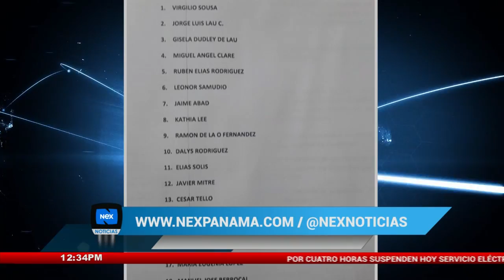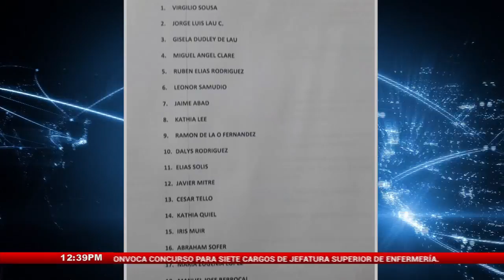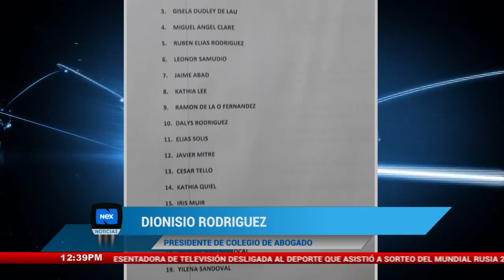CNA presenta lista de posibles candidatos a Magistrados de la Corte Suprema de Justicia